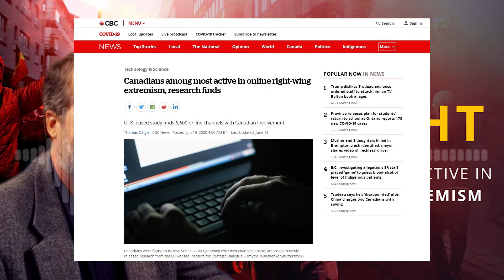Research finds Canadians among most active in online right-wing extremism | Phil Gurski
Canadians are supposedly really active on right wing extremism websites. How worried should we be that these will translate into terrorist attacks? Are our protectors looking at this menace? Have a listen to how Borealis sees this data.

Like this podcast? Check Phil Gurski's latest books:

About Phil Gurski:
In this podcast, retired Canadian intelligence analyst Phil Gurski discusses the subject of terrorism: what it is (and isn't), trends, developments and more. Phil, author of five books on terrorism, is not shy to wade into controversial matters and provide his perspective honed from more than three decades in intelligence.

About Borealis Threat and Risk Consulting:
Shedding light on a risky world, Borealis Threat and Risk Consulting can provide you with the necessary advice and training to protect you and your agency from the threat of terrorism. We offer training for those who need the latest information on threats to your security.

Over 6,600 right-wing extremist social media channels, accounts linked to Canada, study finds